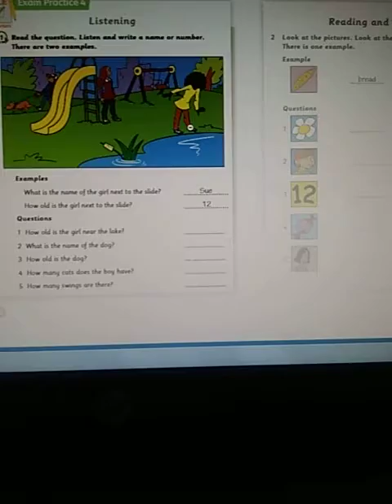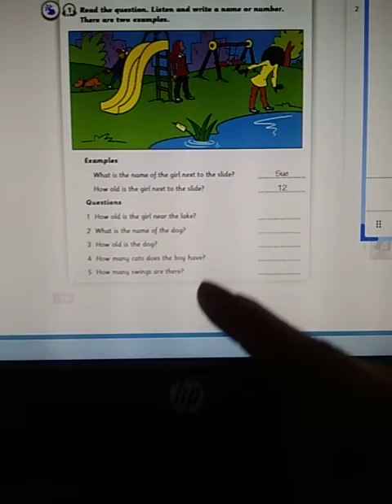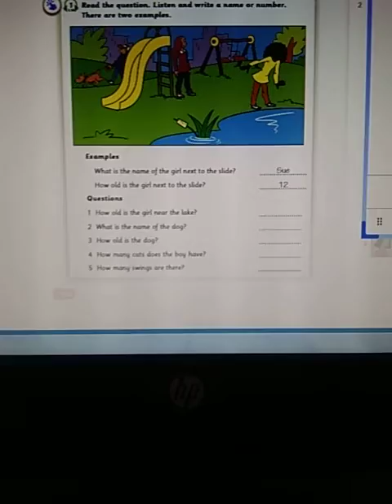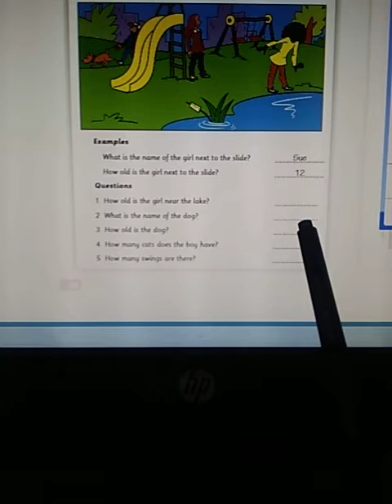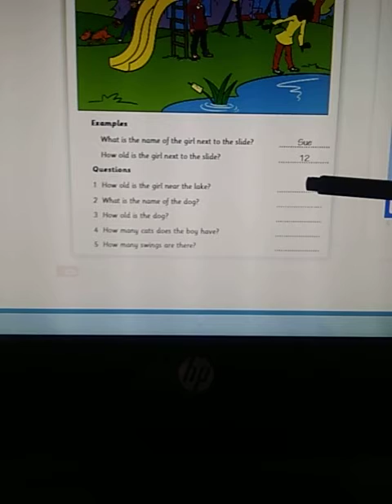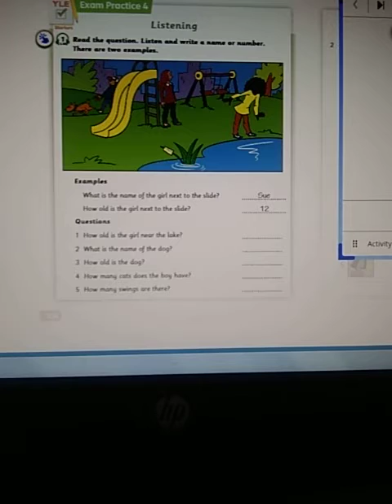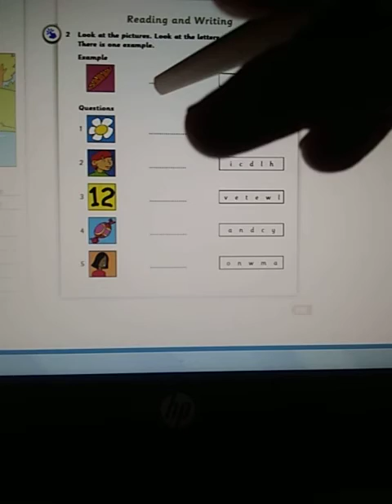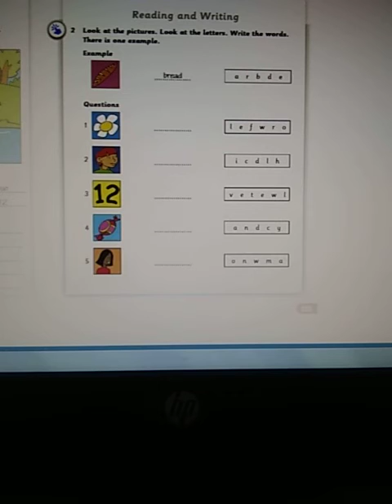Cole MLK 1° june-3rd